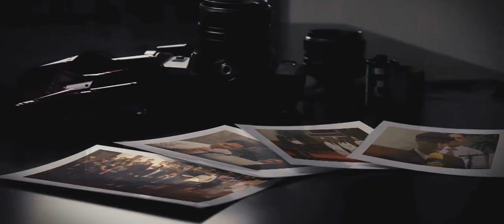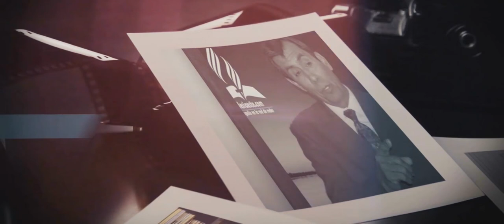Colaboradores de Cristo ( Aula Se7ven )